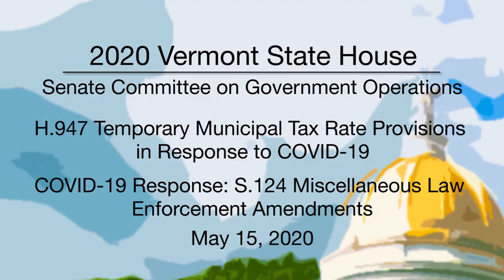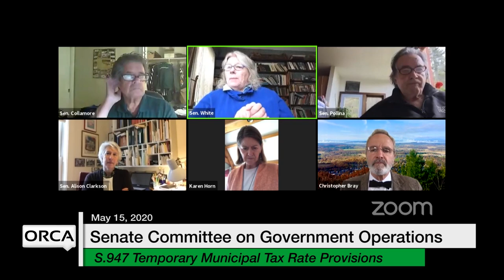Vemont State House - H.947, COVID-19: S.124 Miscellaneous Law Enforcement Amendments 5/15/2020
H.947 Temporary Municipal Tax Rate Provisions in Response to COVID-19, COVID-19 Response: S.124 Miscellaneous Law Enforcement Amendments